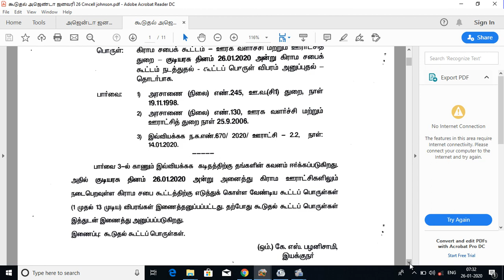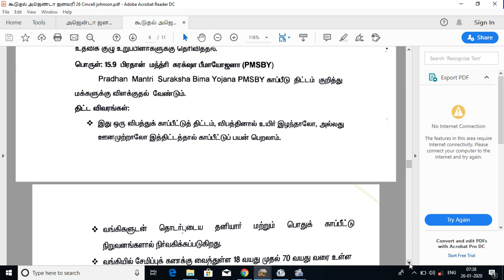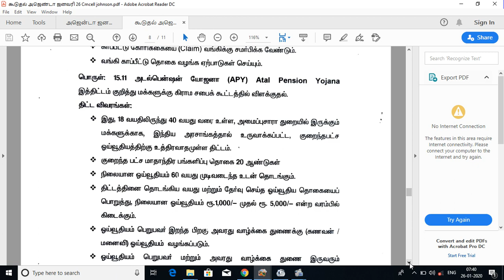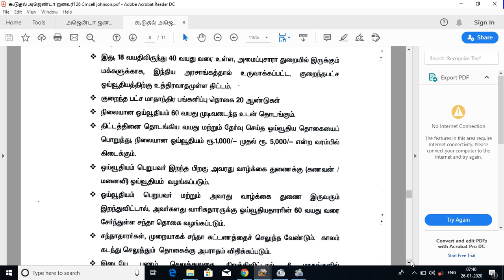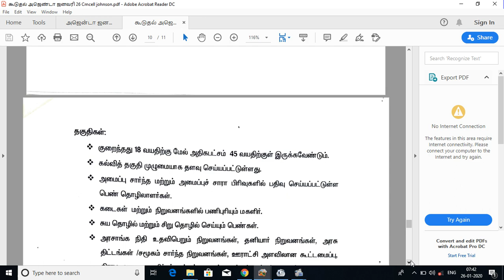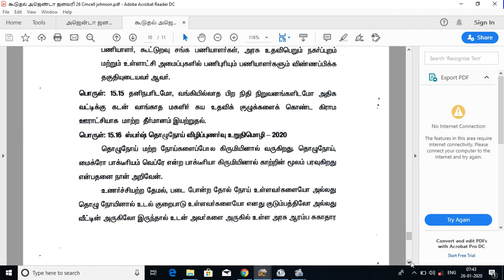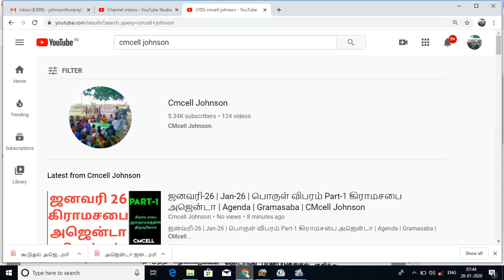ஜனவரி-26 | Jan-26 | பொருள் விபரம் Part-2 கிராமசபை அஜென்டா | Agenda | Gramasaba | CMcell Johnson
*கூடுதல் அஜெண்டா*

*ஜனவரி 26 கிராமசபைக்காக*  அரசு தரப்பில் கொடுத்து உள்ள *கூடுதல் அஜென்டா டவுன்லோடு செய்ய* கீழே உள்ள லிங்க் கிளிக் செய்யவும் 👇👇👇

*உள்ளாட்சி தேர்தலுக்கு பின்* முதல் கிராமசபை கூட்டத்திற்கு செல்வோர் மற்றும் *ஜனவரி 26 கிராமசபை* கூட்டத்திற்கு செல்வோர் கவனிக்க வேண்டியவை 👇👇👇